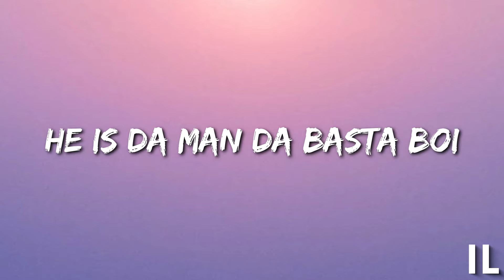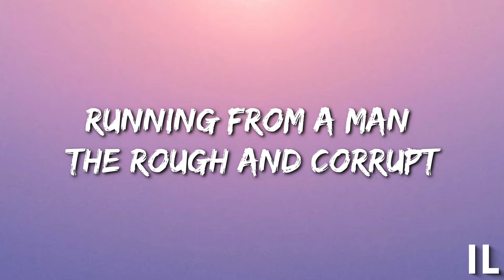Alfons - Basta Boi (Lyrics)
🎤Lyrics  - BASTA BOI LYRICS
00:00[INTRO]
SECURITY

00:14[VERSE]
ONCE UPON A TIME A LITTLE MAN
RUNNING FROM OUR GUYS IN AZKABAN
PLAYING WITH A LITTLE TOY
A LITTLE BIT'A JOY
HE IS DA MAN DA BASTA BOI

HIDING IN THE CITY HUFFLEPUFF
RUNNING FROM A MAN THE ROUGH AND CORRUPT
00:44[DROP]
TIME

01:16[VERSE]
TIME

01:49[BRIDGE]
BREAKING NEWS RIGHT NOW, A POLICE PURSUIT [?]
02:00[2ND DROP]
JUMPIN' UP AND DOWN IT'S JUMPIN' UP AND DOWN

02:14[OUTRO]
TIME
SECURITY